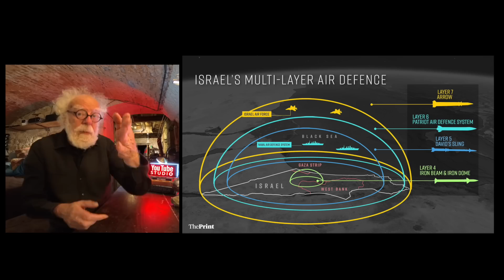Trump Defense Shield - Prof Simon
Playlist of films about Nikola Tesla Death Ray and military physics.

Donald Trump is proposing a physics defense shield around the USA.  It already exists in the Middle East, protecting Israel.